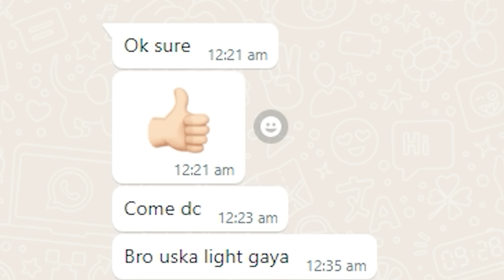ADITECH🤯 VS TAGARU🔥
💻 PC SPECS 💻 👇

GPU :NVDIA GeForce GTX 1660 super  6 GB GDDR5
PROCESSOR : Ryzen 5 ( 3600 x ) @3.50GHz(4CPUs),~2.9GHz
RAM : 16 GB
INTERNET SPEED : 100 Mbps (VIANET )